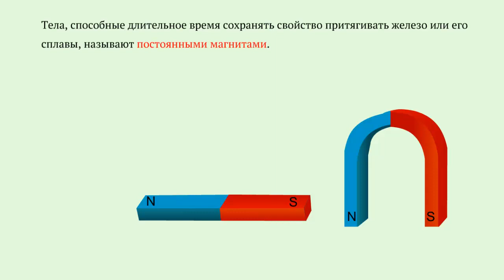Опыты, доказывающие существование магнитного поля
Магниты обладают способностью притягивать к себе небольшие железные предметы.

Тела, способны длительное время сохранять свойство притягивать железо или его сплавы, называют постоянными магнитами.

Кусок железа можно намагнитить.
Для этого поднесем близко к нему магнит.
После удаления магнита, большая часть опилок опадает.
С помощью динамометра сравним силы притяжения железного шарика разными частями магнита.
Магнитными полюсами называют те места магнита, в которых магнитное действие проявляется наиболее сильно.